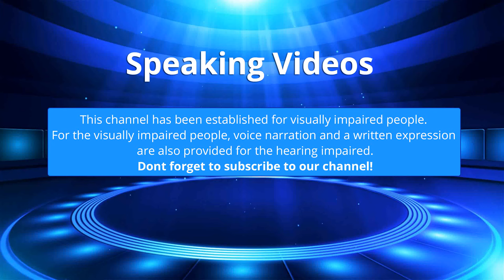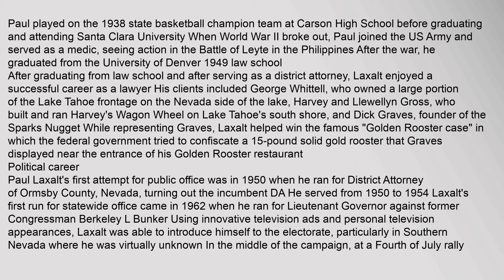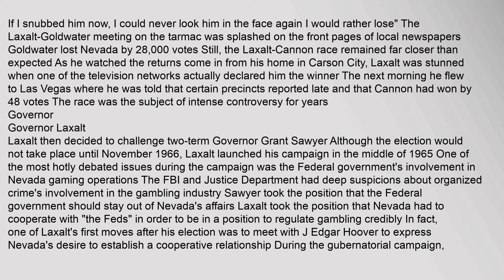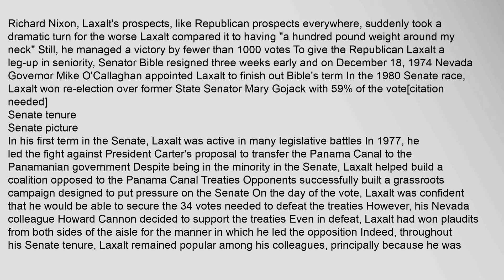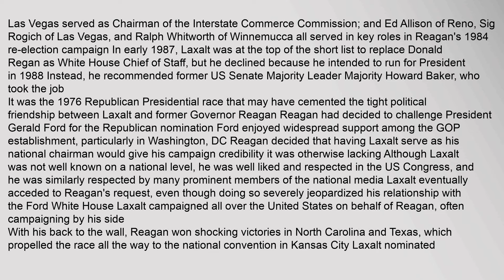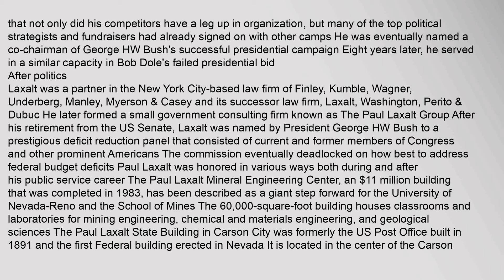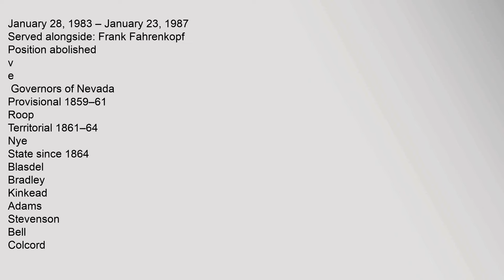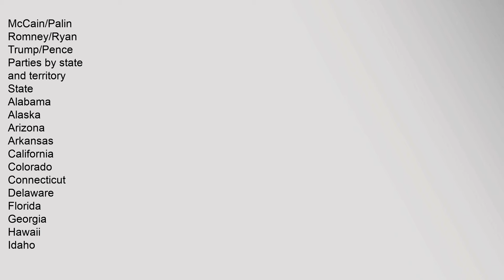Paul Laxalt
World,War,II
Battle,of,Leyte
Contents
1,Early,life,,education,,and,early,career
2,Political,career
21,1964,US,Senate,run
22,Governor
23,US,Senate
231,Senate,tenure
24,Relationship,with,Ronald,Reagan
241,Sacramento,Bee,Libel,Suit
25,1988,presidential,election
3,After,politics
4,Personal,life
5,References
6,External,links
Early,life,,education,,and,early,career